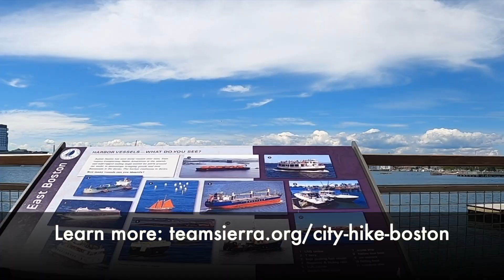City Hike: Boston 2022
City Hike Boston is part of a nationwide hike that aims to get people outdoors and raise money to protect our planet and our communities. It’s an accessible way for you to experience East Boston’s nature, culture, and history. You can learn how local activists have fought for their community and how Sierra Club is now partnering to uplift their voices and win environmental justice victories.